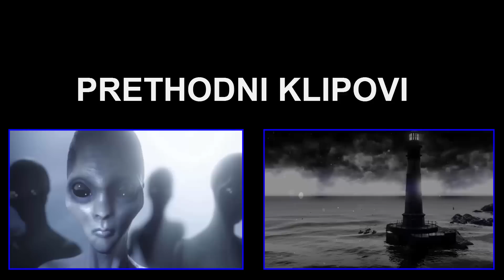Šta Bi Se Desilo Kada Bi Ljudi Odjednom Nestali Sa Planete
U komentarima nam možete slati predloge.

Ukoliko želite da nam pomognete možete nam poslati poruku.

Outro Pesma : IZECOLD - Swiggity